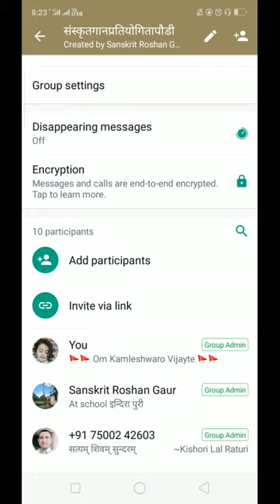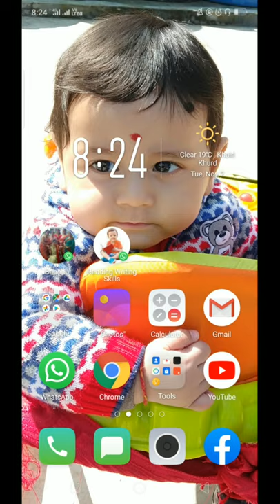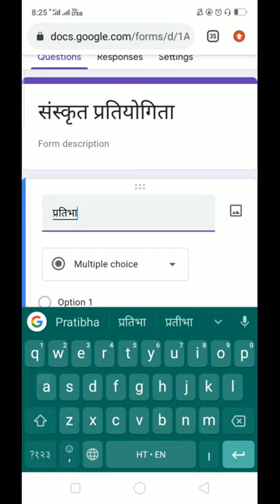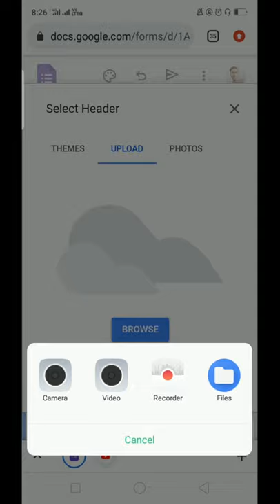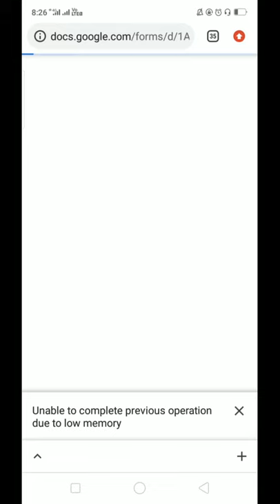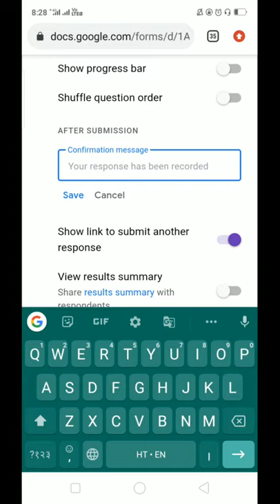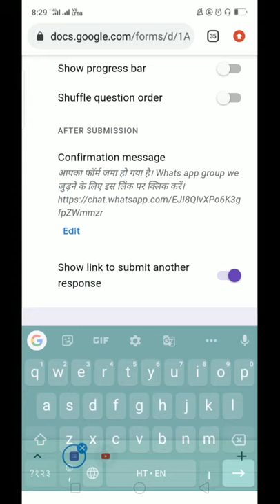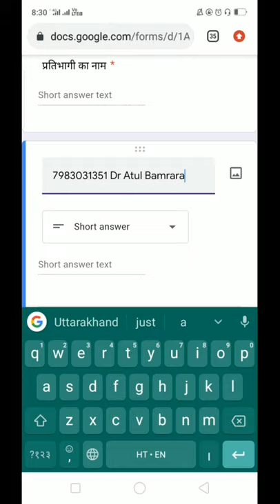How to Connect WhatsApp Chat Group with Google Form